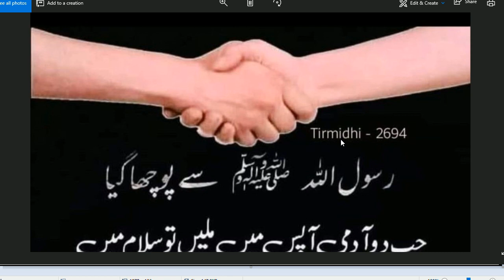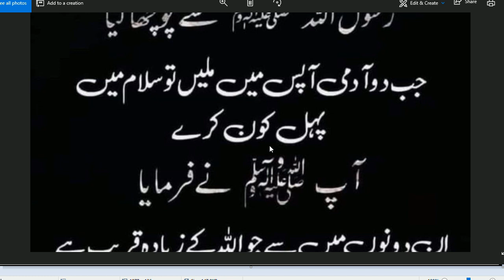Jab Do Admi Apas Main Milain To Salàm Main Pehal K9n Kary Hadees